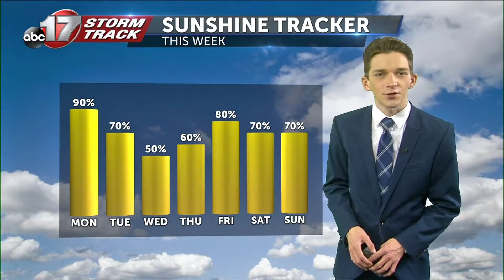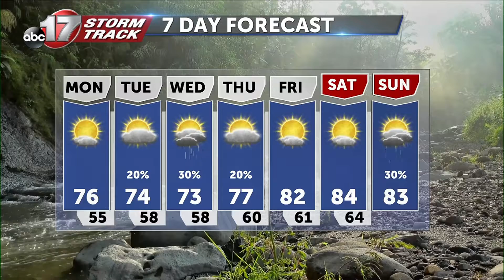Tracking a cool start to the week